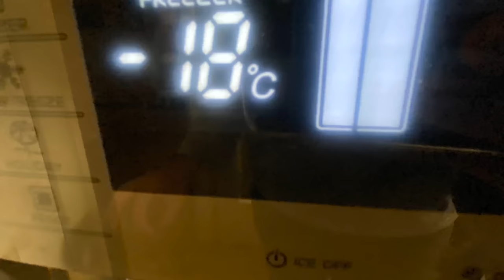Freezing water expanding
showing the power of expanding water - breaking the glass bottles